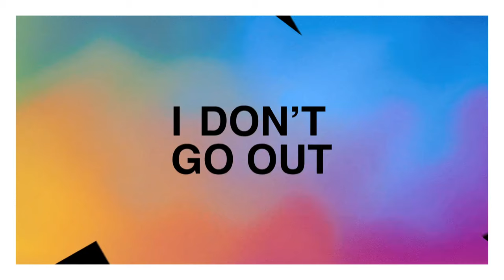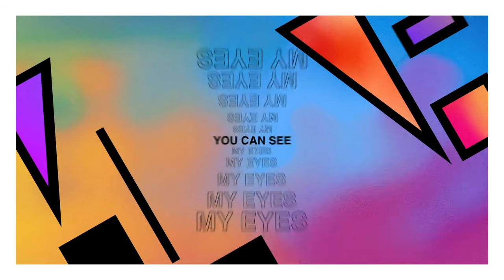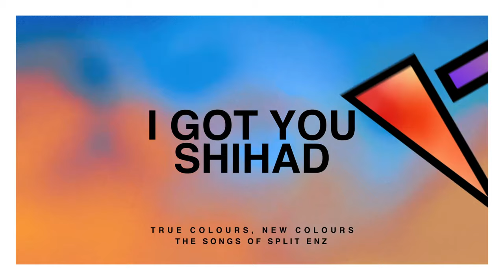I Got You – Shihad (Split Enz Cover) [Lyric Video]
I Got You – Shihad, is the first single from the forthcoming Split Enz Tribute album ‘True Colours, New Colours – The Songs of Split Enz’ out on 12th February 2021.

True Colours, the most commercially successful album of New Zealand group Split Enz’s career, celebrated its 40th anniversary earlier in the year. To commemorate the milestone, the multi-platinum album is now set to be re-imagined and covered by a stellar mix of Australian and New Zealand artists.

Pre-order ‘True Colours, New Colours – The Songs of Split Enz’